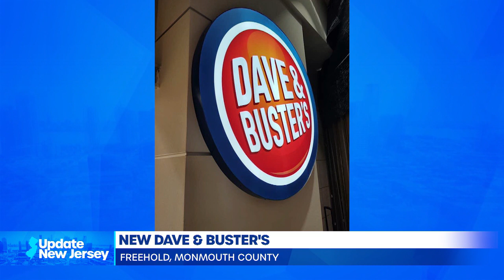Update #1 for April 06, 2024 from UpdateNewJersey.com